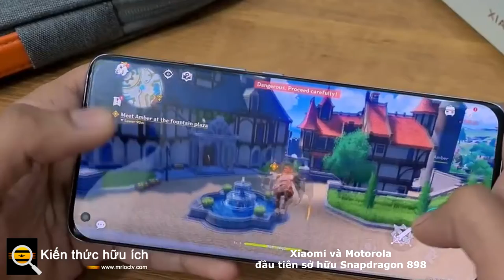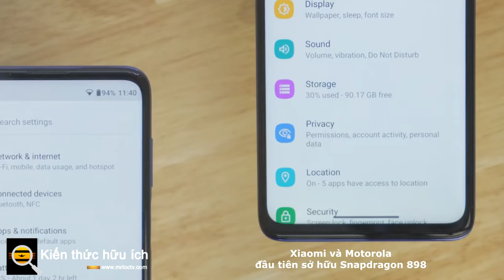Xiaomi và Motorola đầu tiên sở hữu Snapdragon 898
Tất cả các dấu hiệu cho thấy Qualcomm Snapdragon 898 chưa được công bố sẽ là bộ vi xử lý cao cấp nhất .

Để đánh bại khi nói đến điện thoại thông minh Android vào năm 2022 - và chúng tôi vừa biết được nhà sản xuất nào có thể đầu tiên tung ra thị trường thiết bị cầm tay được hỗ trợ bởi chip mới.

Theo nhà cung cấp dịch vụ trò chuyện kỹ thuật số nổi tiếng (thông qua Phandroid ), cả Xiaomi và Motorola đều đang chiến đấu để đưa thiết bị Snapdragon 898 của họ ra mắt người mua trước bất kỳ ai khác và những điện thoại này có thể xuất hiện trước cuối năm nay (ngay cả khi ngày bán muộn hơn vài tuần).

Máy chạy chip Snapdragon 898 của Moto cũng được xác nhận sẽ ra mắt vào cuối năm. Người ta nói rằng họ vẫn đang chuẩn bị hợp tác với Xiaomi để bắt đầu ... ngày 5 tháng 11 năm 2021

Đó là khá nhiều so với mong đợi đối với Xiaomi - Xiaomi Mi 11 là thiết bị cầm tay đầu tiên ra mắt Snapdragon 888 - nhưng việc đề cập đến Motorola, một nhà sản xuất nổi tiếng với các thiết bị giá rẻ, gây ngạc nhiên hơn một chút.

Chuyện gì xảy ra tiếp theo

Đặt cược tốt rằng Xiaomi 12 sẽ là điện thoại Xiaomi đi kèm với bộ vi xử lý Snapdragon 898. Chúng tôi hy vọng nó sẽ xuất hiện rất sớm vào năm 2022, hoặc có thể là ngay vào cuối năm 2021, khoảng một năm sau khi người tiền nhiệm của nó ra mắt.

Kế hoạch của Motorola khó thực hiện hơn. Chúng tôi đã nghe tin đồn về Moto G200 , nhưng dự kiến ​​nó sẽ chạy Snapdragon 888 cũ hơn và trong khi Motorola cũng có xu hướng làm mới các điện thoại dòng G khác của mình vào tháng 1 hàng năm, chúng dự kiến ​​sẽ có giá cả phải chăng hơn, tầm trung các thiết bị.

Tất cả những gì chúng tôi thực sự có thể làm vào thời điểm này là ngồi chặt chẽ và xem lịch trình phát hành diễn ra như thế nào. Dòng Samsung Galaxy S22 cũng được cho là sẽ trang bị chipset Snapdragon 898 ở một số khu vực, nhưng có tin đồn rằng chúng ta sẽ không thấy những chiếc điện thoại đó cho đến sau này vào năm 2022 .